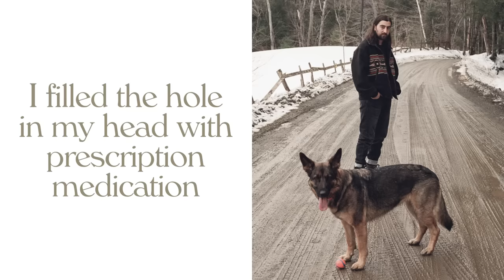Noah Kahan - No Complaints (Official Lyric Video)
Lyrics:

I thought I had something
and that’s the same as having something
I’d get mad at nothing
blame my dad for something
I’d pull no punches
then feel bad for months

Thought I was raised better
Tried to fake better
Tried to blame weather
and escape better
Hoped the skin heals where the pain enters

But I finally got sewed up
Set a time then I showed up
Now the weight of the world ain’t so bad

I saw the end it looks just like the middle
I got a paper and pen and a page with no space
I filled the hole in my head with prescription medication
Then forgot how to cry, who am I to complain?

And now the pain’s different
It still exists it just escapes different
and evades vision
Makes the rain different
Makes the news boring
and my rage distant

Yes I’m young and living dreams
In love with being noticed
and afraid of being seen
But I can finally eat and I can fall asleep
It’s fine, fine, fine

I finally got sewed up
Now the weight of the world ain’t that bad

Well I saw the end it looked just like the middle
Then forgot how to cry, who am I, who am I, to complain?

To complain
To complain

I saw the end it looked just like the middle

Music video by Noah Kahan performing No Complaints (Lyric Video).